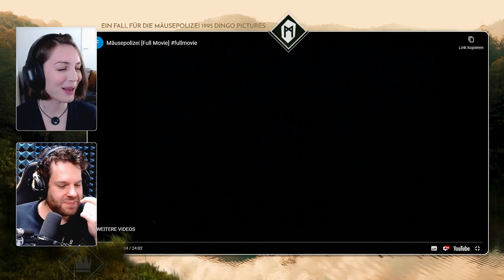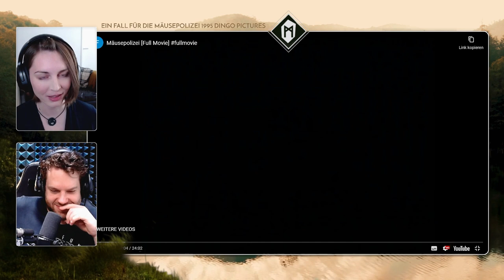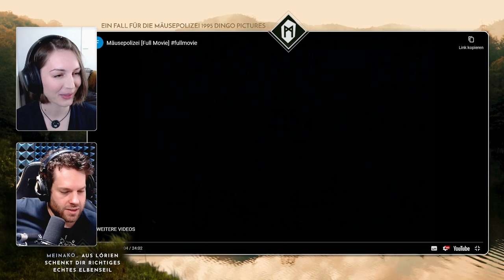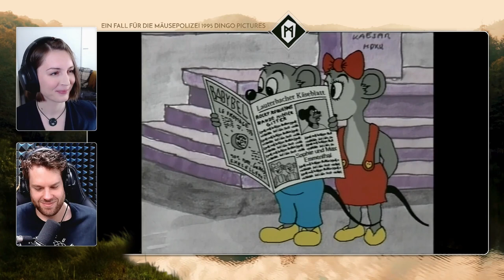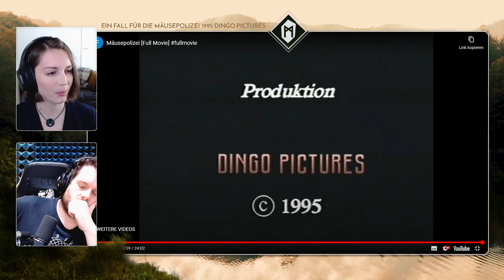Mäuse Trash mit Florentin & Marah | Ein Fall für die Mäusepolizei | Dingo Pictures | Reaction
Dingo Pictures, ein in Friedrichsdorf ansässiges Animationsunternehmen, wurde von dem Musiker Ludwig Ickert und der Buchautorin Roswitha Haas im Jahr 1992 unter dem Namen Media Concept gegründet. Bekannt wurden die beiden durch ihre schäbigen Animationsfilme auf Videospielkonsolen.

Der Guardian nennt die Filme von Dingo Pictures „The world’s most infamous mockbusters“. Die Süddeutsche Zeitung schrieb, die Filme sähen so aus, „als wären sie lustlos mit Filzstiften abgemalt worden […]. Diese nachgemachten Filme waren kurz, wirr, voller Logikfehler und hatten so gar nichts vom Zauber der aufwendigen Kinofilme.“

Also genau das Richtige für @florentin_will und mich.

00:00:00 Intro-Talk + Dingo-Bingo
00:08:17 Ein Fall für die Mäusepolizei, 1995